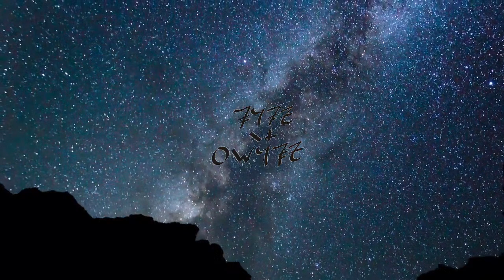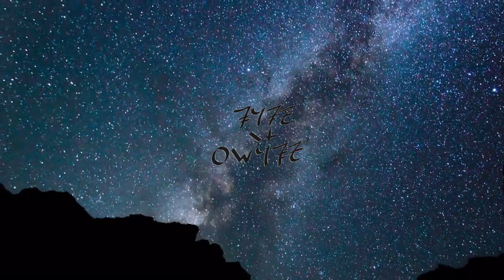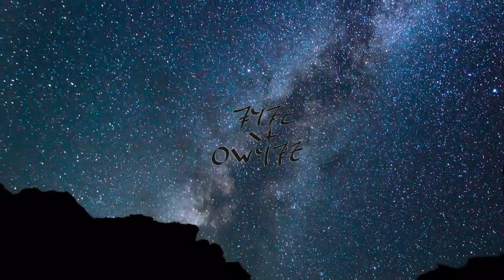Flute and Harp Mediation Instrumental